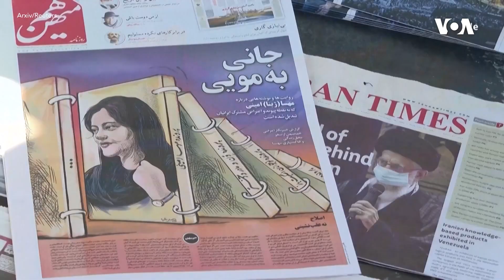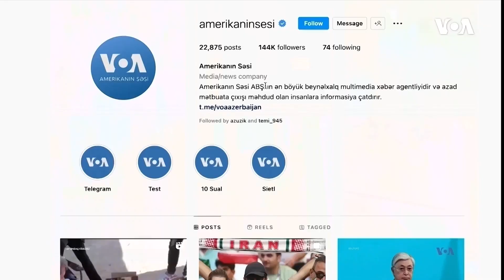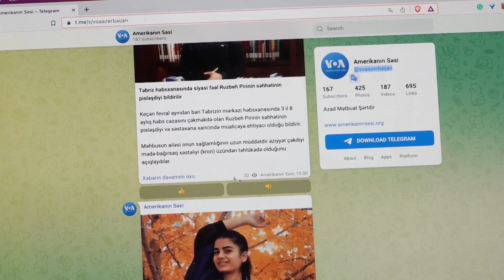Netanyahu İsrailin girovların azad edilməsi üçün taktiki fasilələrə hazır olduğunu deyir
Dünyaya Baxış. Netanyahu İsrailin yardımın çatdırılması və girovların azad edilməsi üçün taktiki fasilələrə hazır olduğunu deyir

Blinken Yaponiyada Böyük Yeddilər sammitində iştirak edir, Qəzzada müharibə diqqət mərkəzindədir

Nəsimi Məmmədli bildirir ki, HƏMAS-İsrail münaqişəsi fonunda Azərbaycan indiki şəraitdə mürəkkəb vəziyyətdədir